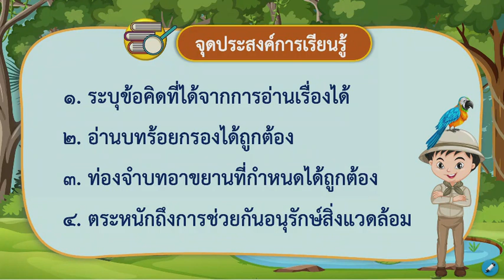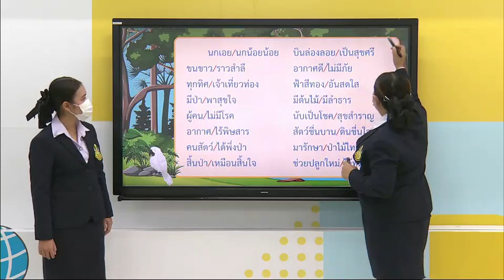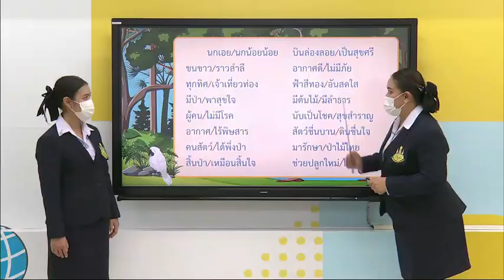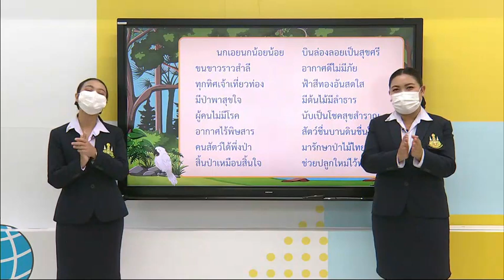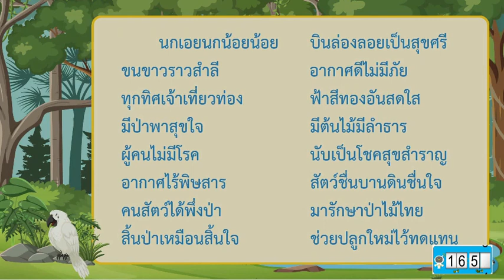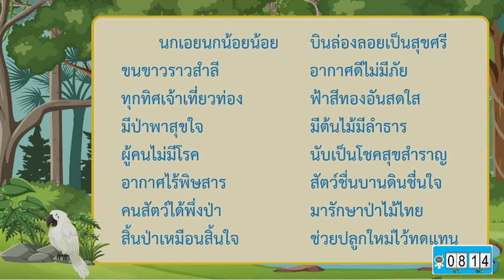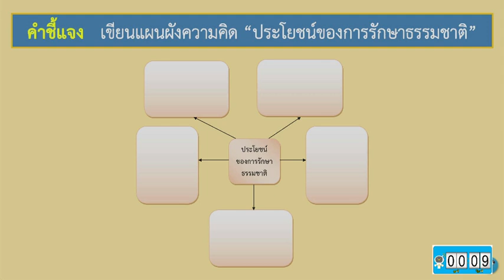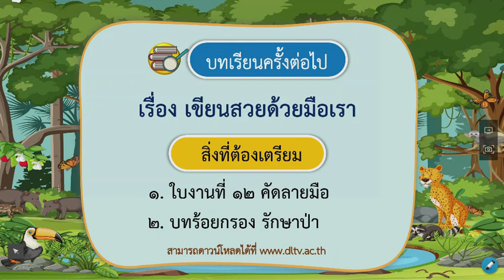DLTV ป 2 ภาษาไทย 5 9 รวมใจรักษาป่า ๒